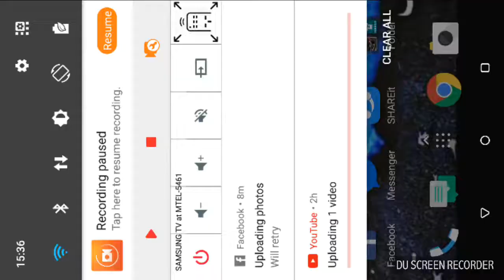Vtora pobeda v DRIM LIGA